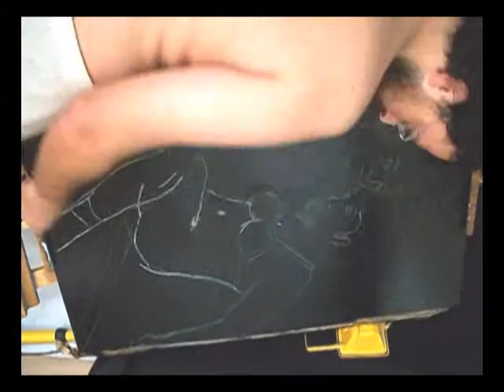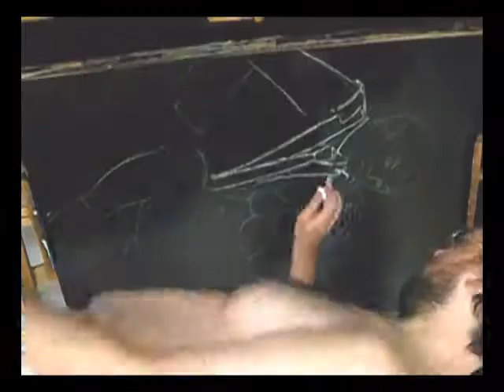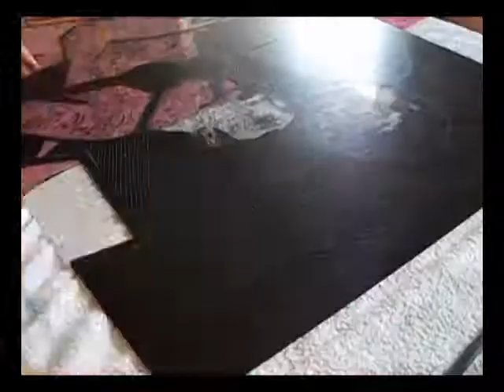Process: The permanet contract.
The permanent contract
Scratching and synthetic enamel paint behind methacrylate
39 x 27.3 in.
2012
Tortosa

El contrato indefinido
Raspado y laca sintética detrás de metacrilato
100 x 70 cm
1.725 €
2012
Tortosa

Der unbefristete Arbeitsvertrag
Kratzen und synthetischen Lack hinter Acrylglas
100 x 70 cm
2012
Tortosa